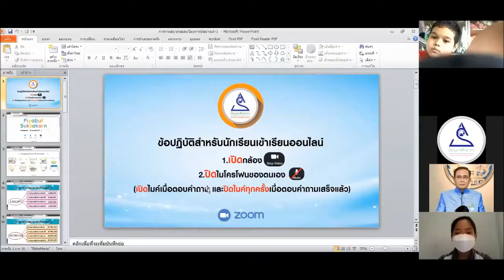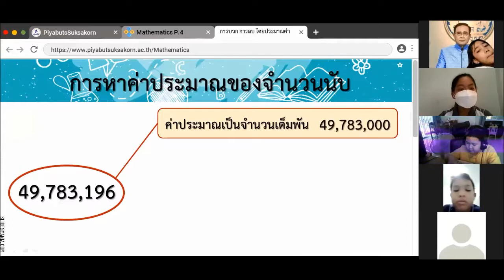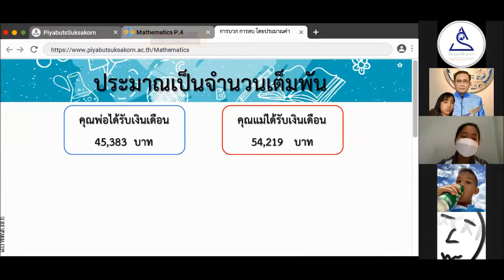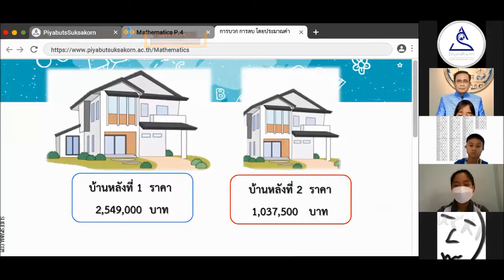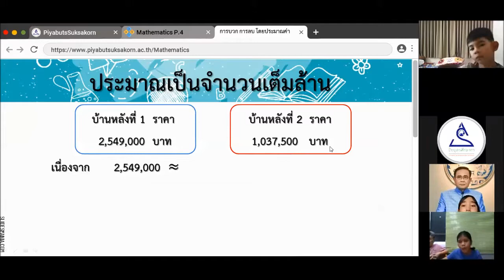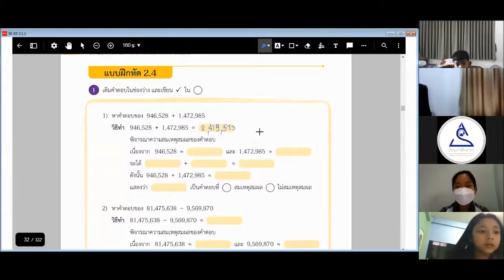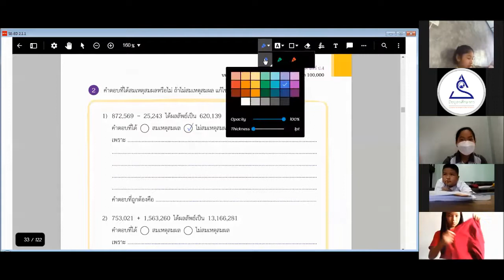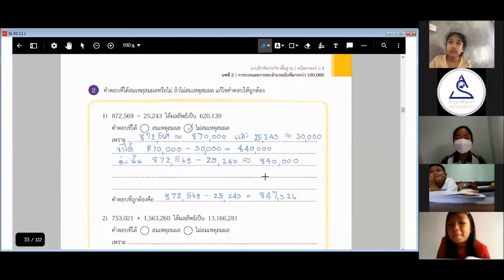ป.4 Ep.21 วิชาคณิตศาสตร์ เรื่อง การหาผลบวกและผลลบโดยการประมาณค่า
ห้องเรียนออนไลน์
โรงเรียนปิยบุตรศึกษากร